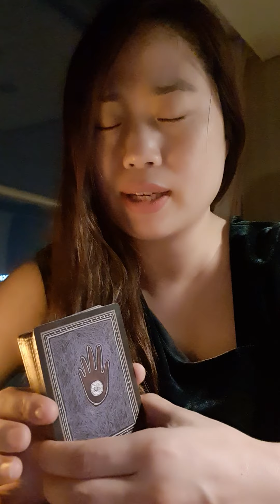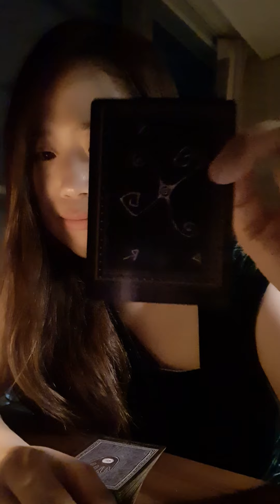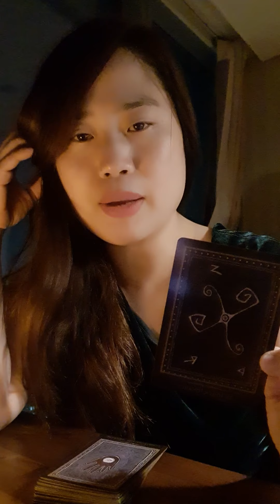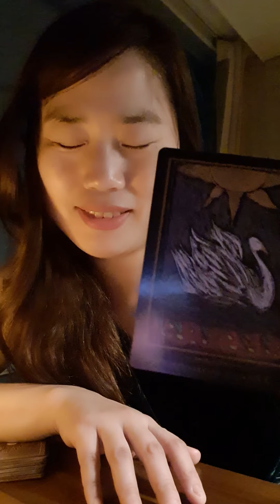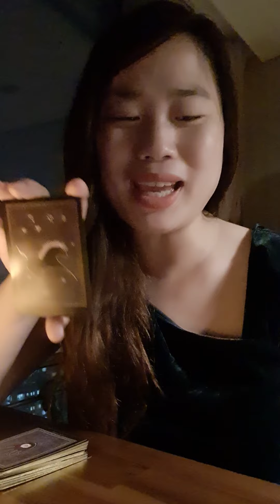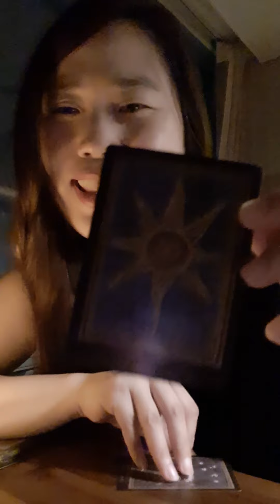EARTH signs Energy for next week